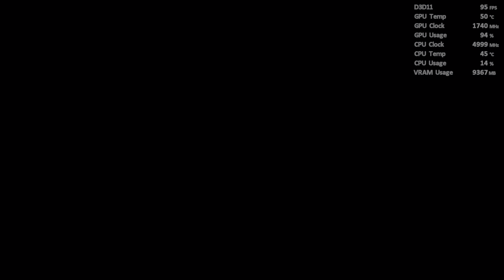Middle Earth Shadow of War * EP08 | 4k HDR | RTX 3090 + i9 9900k